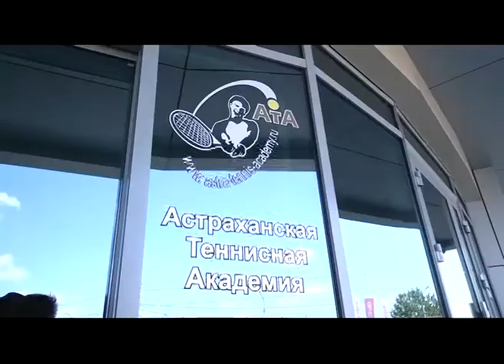В Астрахани стартовал Кубок губернатора по теннису 16+